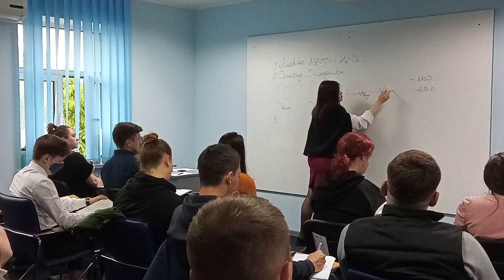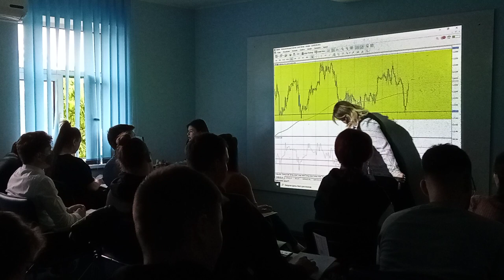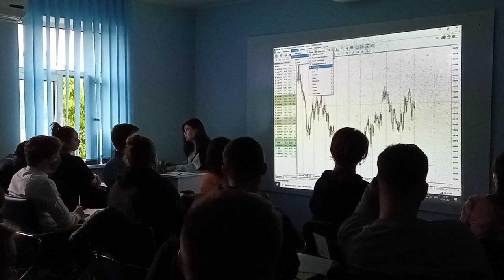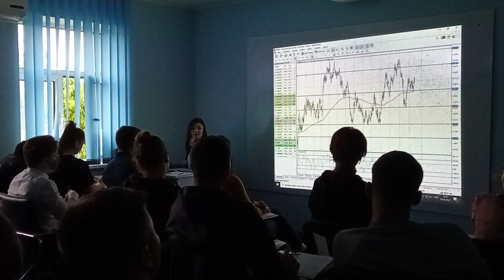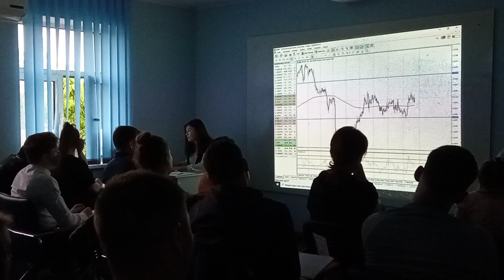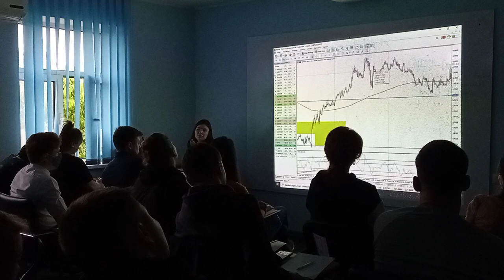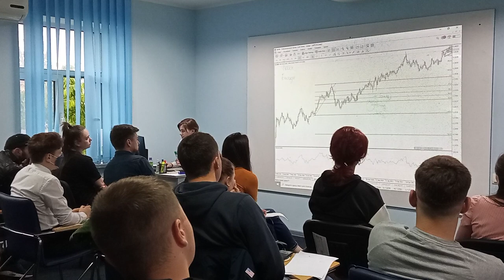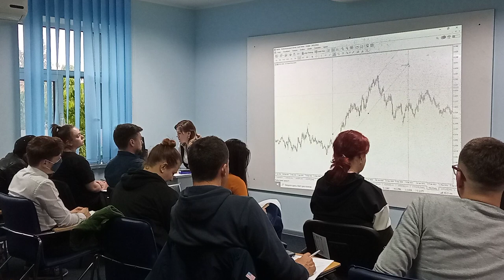Master Class: Sniper entries. Cele mai bune intrări pe piață!